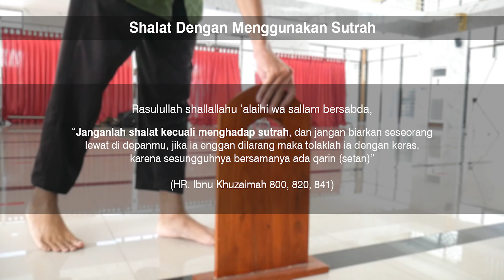Sketsa Muslim : Jangan Lewat Di Depannya!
Serial : Sketsa Muslim
Episode : Jangan Lewat Di Depannya!

Sketsa Muslim adalah video pendek karya Surabaya Mengaji yang menampilkan aktivitas kehidupan sehari-hari di sekitar kita yang akan disertai dengan adab-adab yang dicontohkan oleh Nabi Muhammad shallallahu 'alaihi wa sallam

Video serial ini kami persembahkan dengan tujuan sebagai pengingat ringan kepada khalayak luas agar dapat menjalani aktivitas sehari-hari dengan disertai adab-adab islami

Di episode kali ini kami akan sedikit reminder tentang melepas tiga ikatan setan

SM Info:
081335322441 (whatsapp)